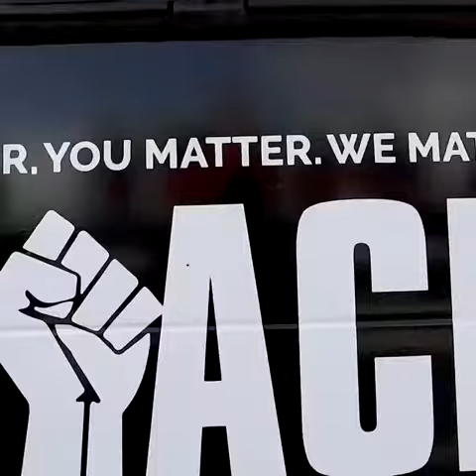We're Voting for Change, Georgia!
"All Black Votes Matter. So We Can Change Our Community." - Tammy Rivera, American TV personality.